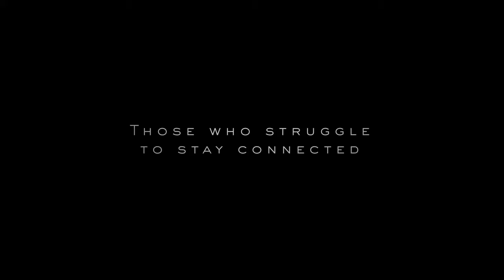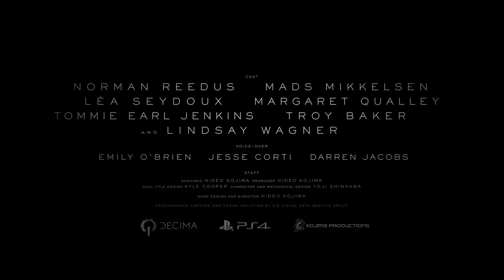Death Stranding (с датой выхода игры PS4)